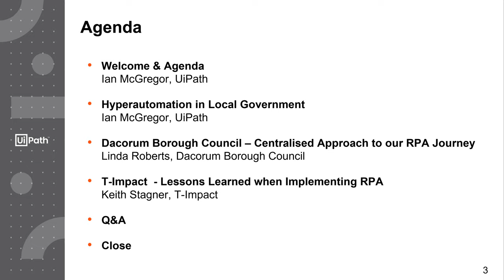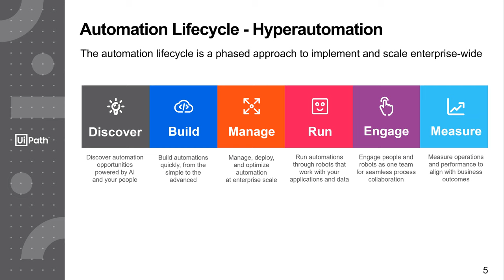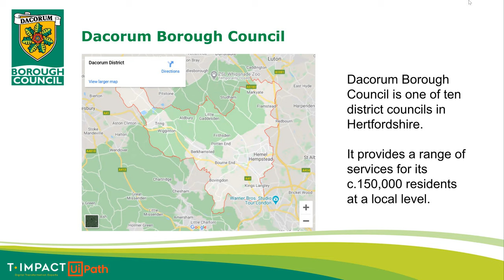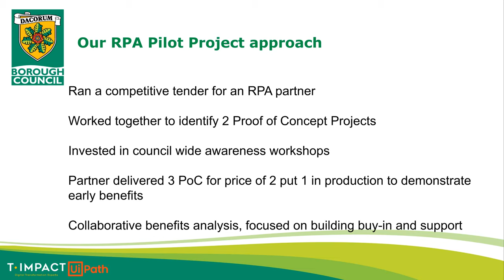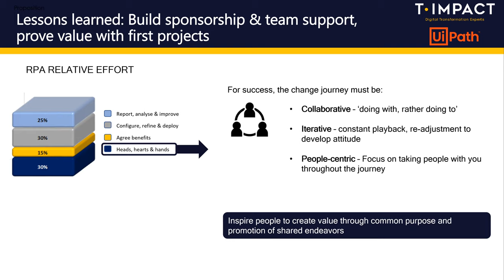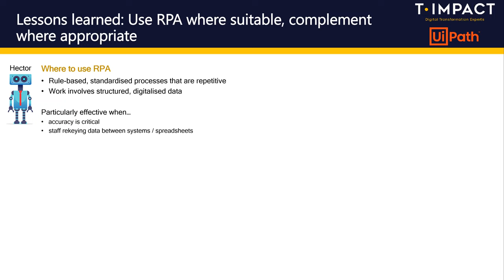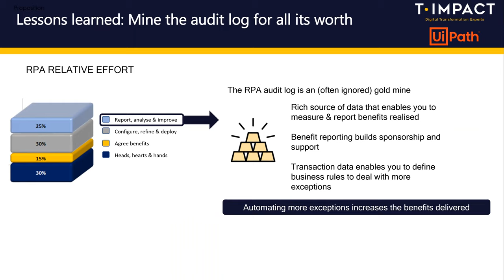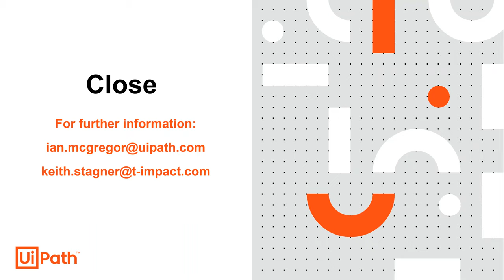Dacorum Borough Council talk Automation in Local Government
Hear from Dacorum Borough Council on how they have used Robotic Process Automation (RPA) to:
• Improve their single view of the customer in Information at Work through archived housing data, pictures and data from automated IT system emails.
• Automate finance processing in importing invoices and coding utility bills.
• Set-up a centralised RPA programme, laying the foundation to deliver RPA benefits quickly across all departments in the council.

Go beyond the basics and learn about the full breadth of benefits you can achieve with RPA, much more than just reducing inefficiencies and costs.  We’ll also cover:
• How to start an automation journey and what is involved.
• Analysis of which is faster, hiring staff or automating with RPA.
• Strategies for a successful local government automation.

Don't for get to join us for the last in this series of 3 webinars on Tuesday 30th June at 11am where Oxford City Council will be sharing their unique journey into automation and the benefits they are already seeing.